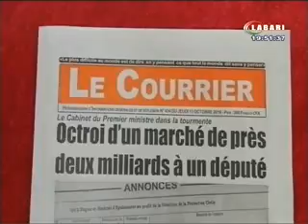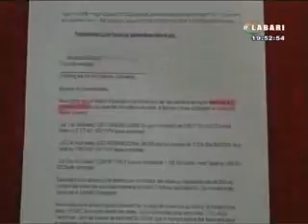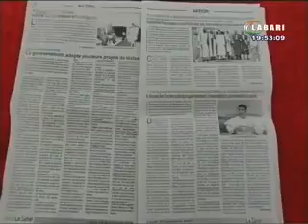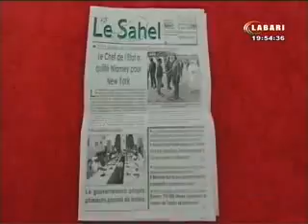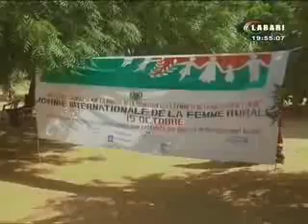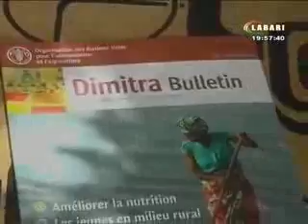JT LABARI 16 OCTOBRE 2016